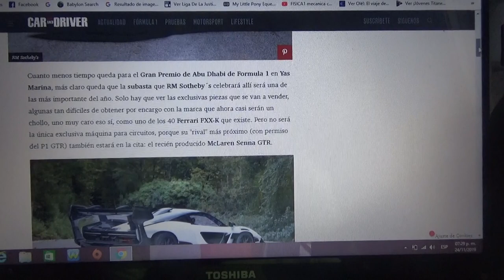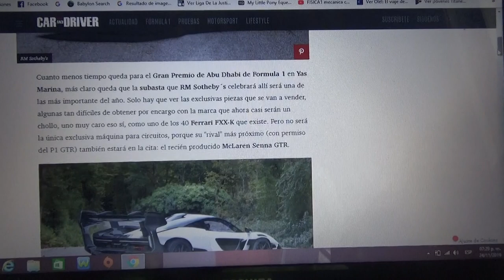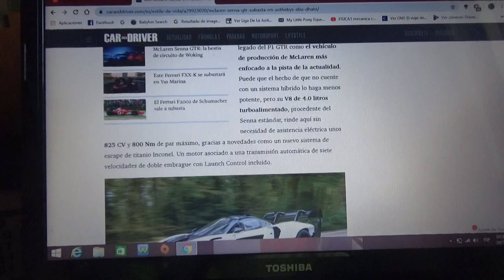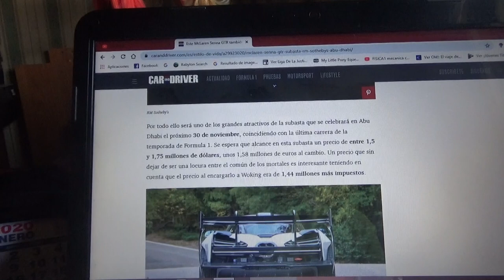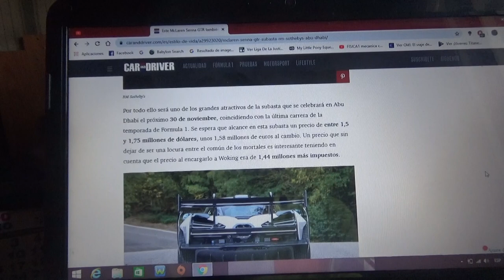A subasta este Mclaren Senna GTR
Este exclusivo superdeportivo homologado solamente para la pista de carreras será puesto a subasta el 30 de Noviembre durante el GP de Abu Dhabi en Yas Marina la última carrera de la presente Temporada 2019 de la Fórmula 1 junto con el FXX K de Ferrari(ya antes mencionado en mi canal)